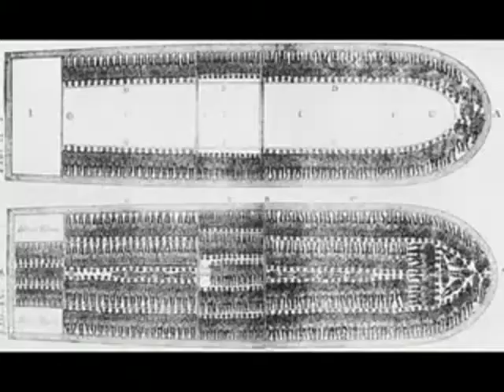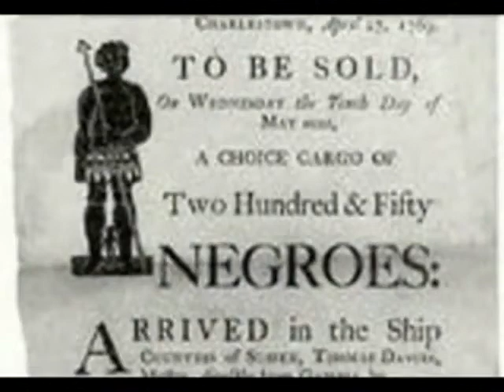A BLACK CHRISTMAS - Remembering The Black Madonna & Her Black Baby Jesus of Nazareth